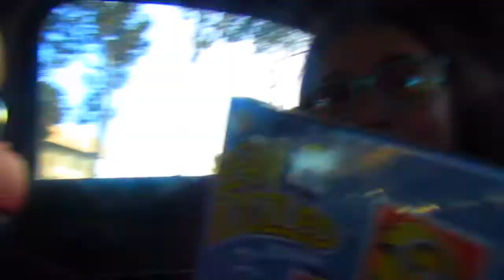Sleepover + BTS Dance Moms Parody!-Vlog Day 3 ll SKYLAR LEE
If u see this, comment pink unicorn.

This video was filmed on Friday, December 22.

Love u guyss!

-Skylar